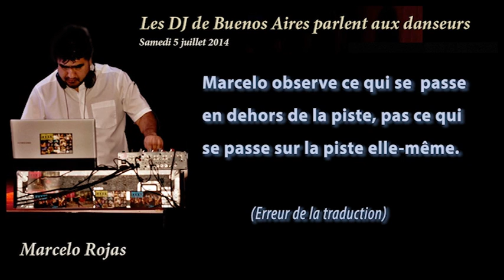Tangopostale 2014 - Les DJ de Buenos Aires parlent aux danseurs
Dans le cadre de la 6ème édition de Tangopostale, Vivi la Falce et Marcelo Rojas ont participé à la table-ronde animée par DJ Bernardo.
Cette capture audio de 2 heures (français et espagnol) permettra aux danseurs et aux DJ, de mieux comprendre ce qui fait la particularité des meilleurs milongas portègnes.
Como parte de la sexta edición del Tangopostale, Vivi Falce y Marcelo Rojas asistieron a la mesa redonda organizada por DJ Bernardo.
Esta grabación de audio 2 horas permite a los bailarines y DJ, comprender mejor lo que hace la distinción de las mejores milongas porteñas
Disfrute.